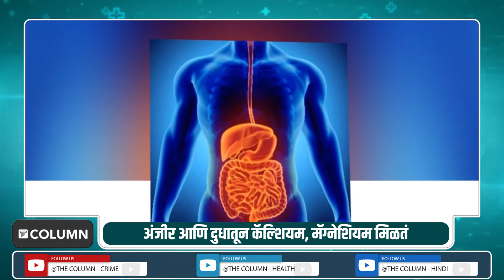Healthy Tips | रात्री झोपताना अंजीर घातलेलं दूध पिण्याचे अनेक फायदे; महिलांना होतील फायदेच फायदे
महिला स्वत:च्या आरोग्याचा विचार करताना मात्र हातचं राखतात. आजारी पडल्यावर आरोग्याचा विचार करतात. पण सुदृढ आरोग्यासाठी आरोग्याचा विचार आधी केल्यास अनेक आरोग्यविषयक समस्या सहज सुटतात. पाळीच्या दिवसात होणारा त्रास, मेनोपाॅज काळात होणारे शारीरिक मानसिक विकार, हार्मोनल असंतुलन अशा अनेक समस्यांना महिलांना तोंड द्यावं लागतं. या अनेक समस्यांवर एक सोपा उपाय म्हणजे रोज रात्री दुधात एकं सुकं अंजीर उकळून ते दूध पिणं.